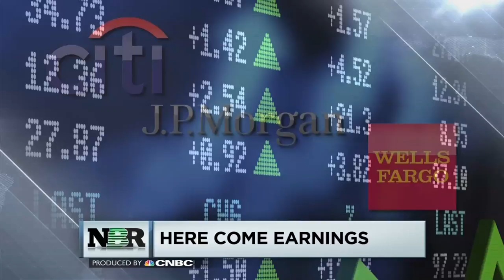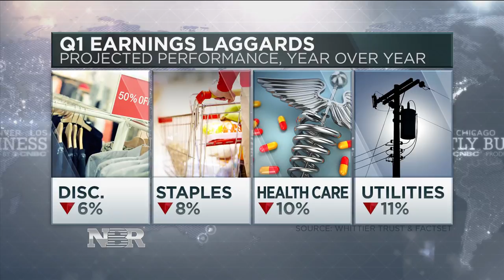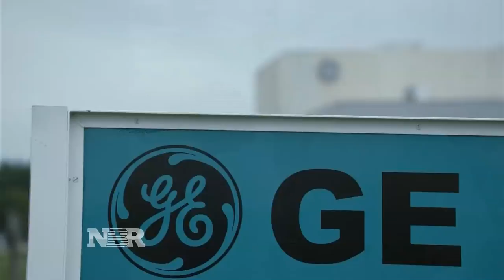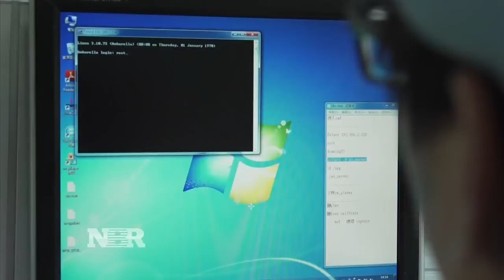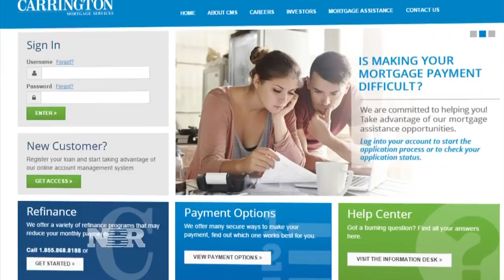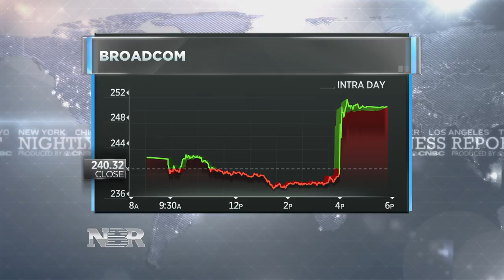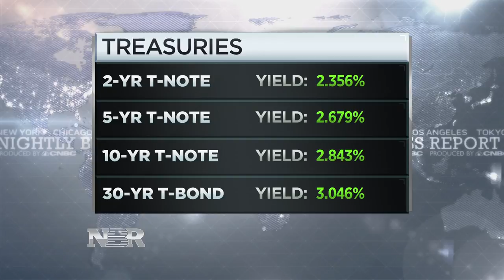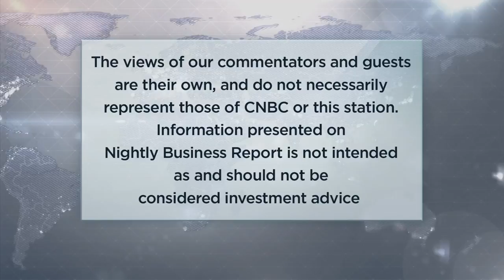Nightly Business Report - April 12, 2018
Tonight on Nightly Business Report, stocks soar ahead of earnings season. Will results from the big banks push the market even higher?

Plus, subprime home loans are back but with a different name and high demand.